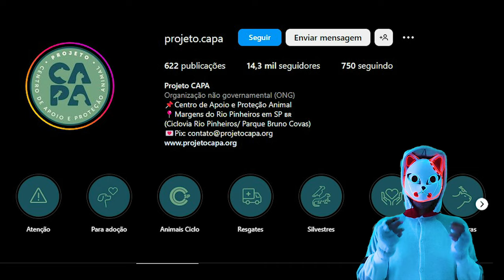GUIA COMPLETO: como criar CAPIVARAS como animais de estimação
Se você está pensando em ter uma capivara como animal de estimação, este guia completo é essencial para você! Aqui, você encontrará todas as informações necessárias para criar e cuidar adequadamente desses animais exóticos e adoráveis.
Desde os requisitos de espaço e alimentação até os cuidados veterinários e a socialização, este guia abrangente aborda todos os aspectos da criação de capivaras em casa. Você aprenderá como garantir um ambiente seguro e confortável para o seu animal de estimação, bem como como interagir com ele de maneira saudável e positiva.
Com dicas e recomendações práticas, este guia é perfeito para quem deseja ter uma capivara como companheira em casa. Não perca a oportunidade de conhecer melhor esses animais incríveis e criar um vínculo especial com o seu novo melhor amigo!